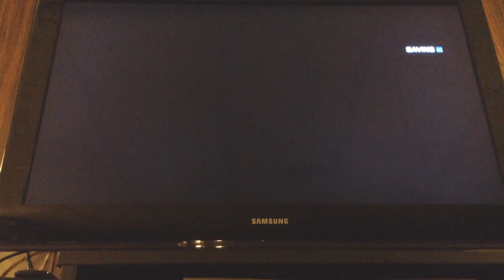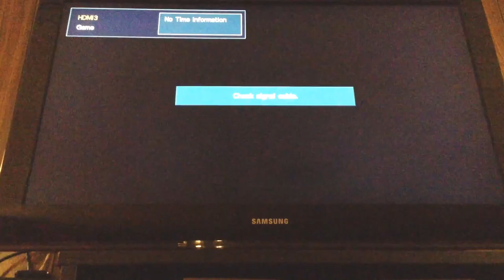Lets Play Battlefield 3 (Russian Mansion) #9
In this episode of Lets Play Battlefield 3 we go back to Dmitri and the other Russians and we storm a rich Russians mansion enjoy! Enjoy